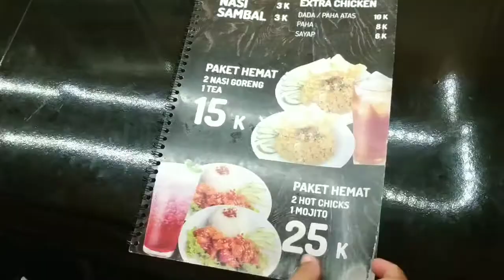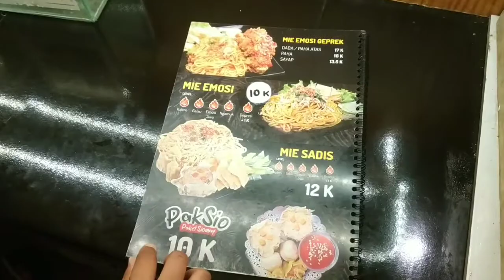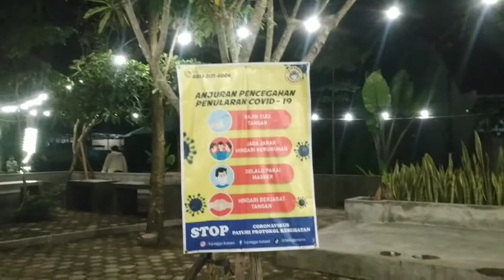tempat makan dan nongkrong keren di kediri..LOJONGGO KETAMI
lojonggo kediri
lojonggo ketami

review tempat makan dan nongkrong keren di kediri